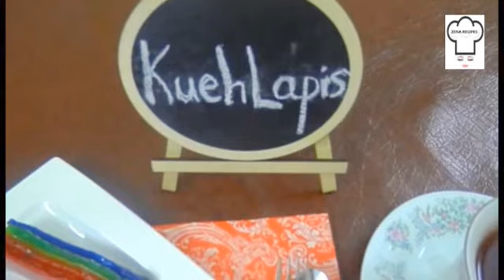كعك طبقات جلي تابيوكا اللزجة و المطبوخ بالبخار KUEH LAPES | LAYERS STEAMED CAKE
كعك الطبقات المطبوخ بالبخار (كويه لابيس) هي حلوى مصنوعة من دقيق التابيوكا الذي يشترك مع دقيق النشا في خاصية إعطاء السماكة للمرق لكنه يختلف عنها في انه بعد النضج يشبه قوامه كالجلي المطاطي عكس النشا التي تكون خاصيتها الهشاشية والقرمشة
 كعك الطبقات المطبوخ بالبخار (كويه لابيس) تجاوزا نطلق عليه كعك لأنه يتكون من عدة طبقات قد تمتد الى 9-12 طابق ملون ولايدخل في مكوناته البيض او المنفخات كالبيكنج بودر او بيكنج صودا
***  نشركم ومشاركتكم لوصفاتي مع اصدقائكم يعني لي الكثير وأتمنى لكم الاستمتاع بما تعدونه في بيوتكم من الأطباق